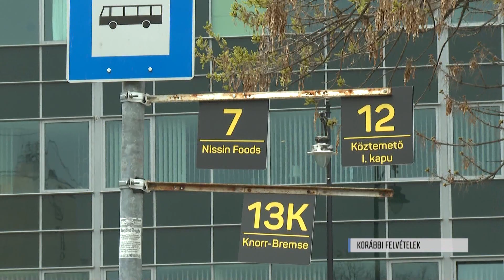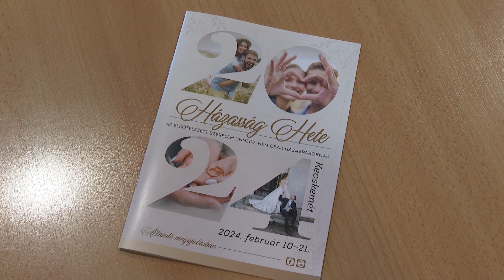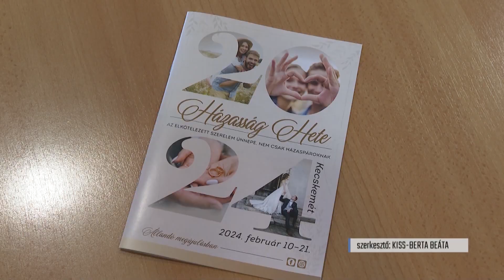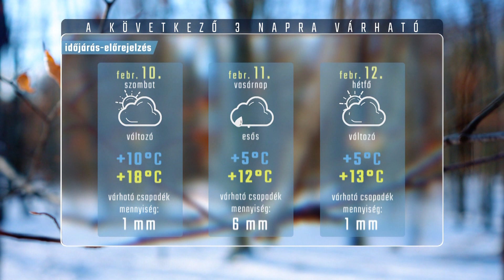HÍRÖS HÍREK (2024. február 9.)